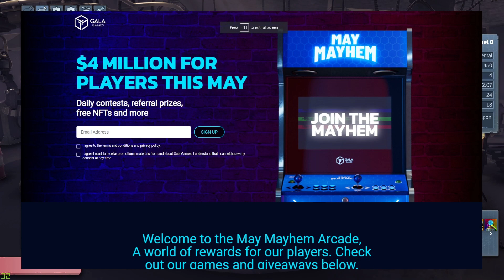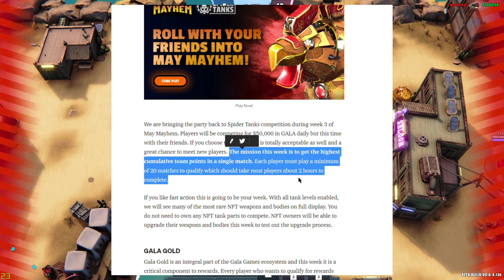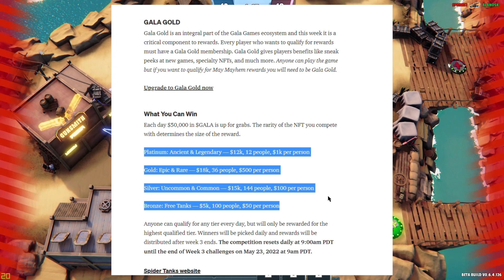Battle Brawl SPIDER TANKS - Event May Mayhem Gala Games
Di video kali ini, gue mau ngeshare info mengenai Event May Mayhem dari Gala Games di Game Spider Tanks. Hadiahnya lumayan banget guys dengan ketentuan dan syarat yang berlaku.
engga lupa, di video ini gue juga ngeshare sedikit gameplay dari gamenya.

0:00 Prolog
1:40 Info Event
2:35 Gameplay